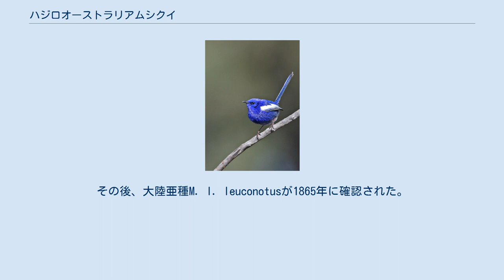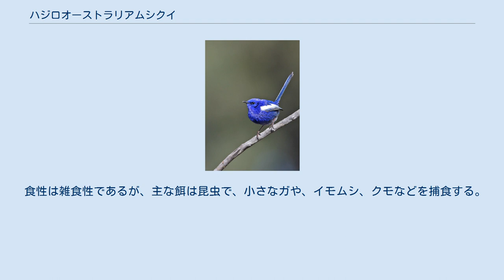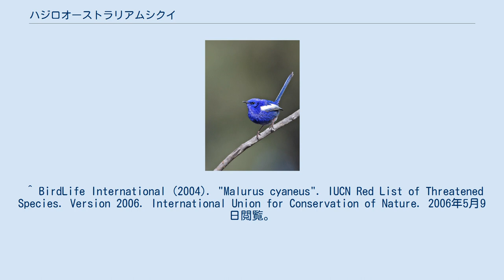ハジロオーストラリアムシクイ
ハジロオーストラリアムシクイ（学名：Malurus leucopterus）は、スズメ目オーストラリアムシクイ科に分類される鳥類の一種。
 オーストラリアのスピニフェックスや塩湖周辺草地、海岸地帯の草地などの比較的乾燥した地域に生息し、ダーク・ハルトフ島、バロウ島の灌木地帯に生息している。
 オーストラリア固有種で、3亜種が確認されている。
最初に確認されたのは、ダーク・ハルトフ島亜種M. l. leucopterusで、1818年に発見された。
その後、大陸亜種M. l. leuconotusが1865年に確認された。
最後に、1901年にバロウ島亜種M. l. edouardiが確認された。
 大陸亜種と、他の2亜種では羽毛の色が全く違う。
ダーク・ハルトフ島亜種およびバロウ島亜種のオスは、全体が黒色で雨覆が白色である。
一方で、大陸亜種のオスは体色は青色からコバルトブルーで雨覆いが白い。
ただし、大陸亜種にもまれに黒みを帯びた青色の個体、もしくは部分的に黒色になった個体が現れることがある。
また、メスは3亜種とも明るい茶色で尾羽が淡い青色をしている。
 体長は12～13cmで、バロウ島亜種が、亜種の中で最も小さい。
 食性は雑食性であるが、主な餌は昆虫で、小さなガや、イモムシ、クモなどを捕食する。
その他、果実や種、サンファイアの若い根などを食べる。
 ^ BirdLife International (2004). "Malurus cyaneus". IUCN Red List of Threatened Species. Version 2006. International Union for Conservation of Nature. 2006年5月9日閲覧。
 Database entry includes justification for why this species is of least concern ^ a b c Michael Morcombe,Field Guide to Australian Birds, Steve Panish Publishing, 2004, ISBN 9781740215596